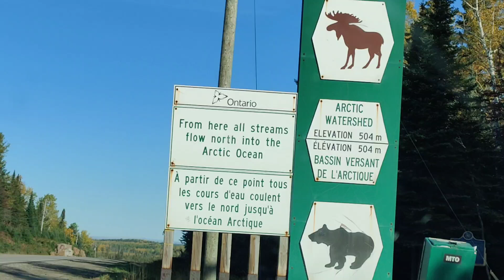English River trip | Canada tourist